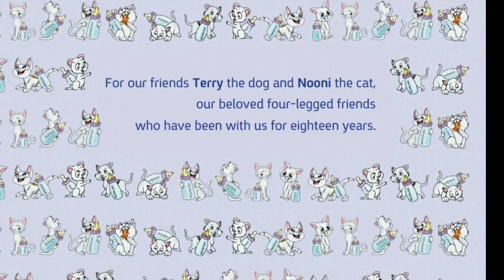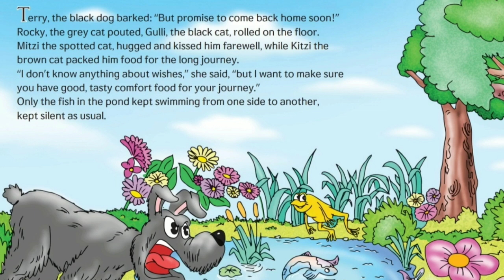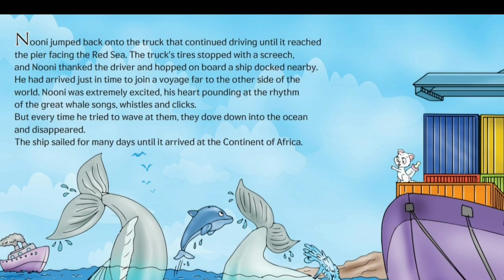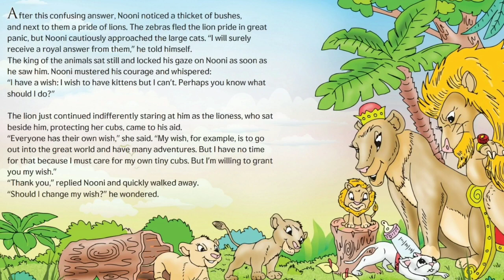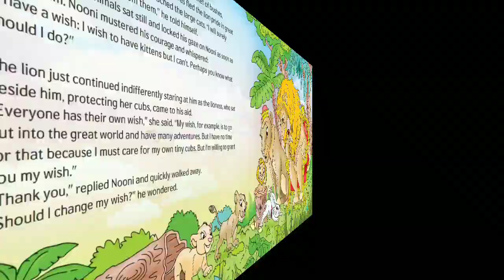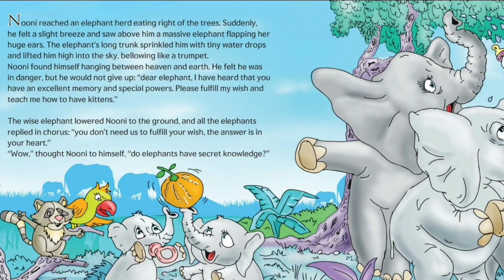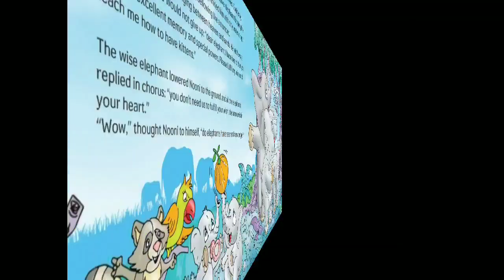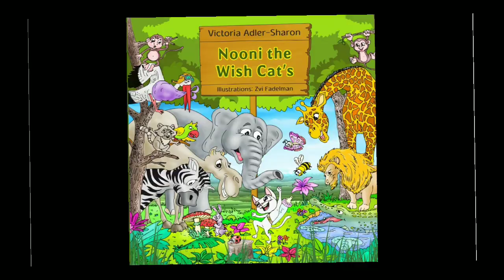Nooni the cat's wish--Victoria Adler Sharon---Narratop Grace Michaeli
Nooni the Cat’s Wish is a book filled with imagination, wisdom, beauty and courage. Nooni realizes he’s no longer the center of attention. He sails off to ask experts what they think he should do to be happy again… and so his adventure begins…

Victoria Adler-Sharon, a senior nurse by training, and MPH (Master of Public Health) by education, is a writer and a poet who has so far published in Hebrew:
Red Blood-Blue Blood; Sharks are also awake at night;
Crickety Thoughts; A new way of life;
 A Place and Time to Be; A book of poetry corresponding with photographs taken from around the world, in collaboration with Victoria's husband, photographer Nissim Sharon.
Song Album – A Place and Time to Be; in collaboration with Nurit Hahn Siegler, singer-songwriter.
The Shoes from Blum-Blum Street – a children’s book, translated and published in English.
Zvi Fadelman, graduate of the Haifa WIZO College in Visual Communications, served as senior art director in various advertising firms. Decorated and illustrated over four hundred books, theatrical scenery, and presents hyper-realistic illustrations in exhibitions around the world.